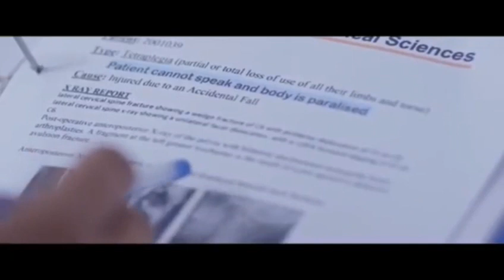কেউ বুঝেনা মনের ব্যথা আমি ভালো নাই